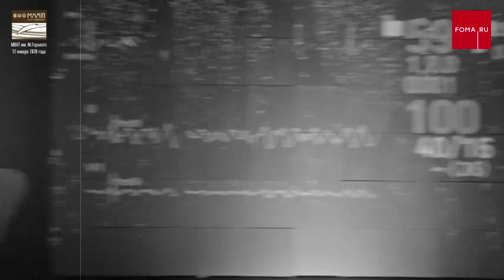Стереоспектакль "12 Рождественских историй" на сцене МХАТа им. М.Горького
Мы. Поставили. Спектакль. На сцене. МХАТа им. М. Горького.

Конечно же, мы ни разу не актёры. Когда я выходил на сцену, - подчеркну, сцену МХАТа! - я понимал, что у нас аншлаг, sould out, полный зал прекрасных людей, уверенных, что сейчас на сцене появляются актёры и. в принципе, ведь ещё не поздно убежать :)

Но штука в том, что "играть" в высоком театральном смысле не требовалось - нужно было "прожить". Как умеешь. И мы с Аллой Митрофановой, которая и придумала этот стереоспектакль "12 Рождественских историй" от начала до конца, составила его и дирижировала всеми сразу; со Светланой Степченко с её трёхсотлетним альтом и Елизаветой Байковой за клавишами, - мы просто прожили один за другим двенадцать месяцев, двенадцать историй со страниц журнала «Фома», двенадцать великих музыкальных произведений. Мы прожили за один час один год и не заметили как пролетело время.

Прожили на одном дыхании вместе со всеми, кто разделил эту радость вместе с нами. С Владимиром Гурболиковым, который поверил в нас и поддерживал с самого начала. С Эдуардом Бояковым, который доверил нам третью сцену МХАТа. С Ольгой Гусинской, которая нашла время приехать и поснимать наш генеральный прогон и вопреки всему осталась ещё и на спектакль. С каждым, кто пришёл к нам: Александром, Натальей, Ксенией Ярчевскими, Региной Бурносовой, Кристиной Мироновой, Ольгой Маркушевой, Оксаной Кавальской, Арсением Федоровым, Дианой Азаровой и многим другим - простите меня, если кого-то не заметил или забыл.

Спасибо Александру Ткаченко и Анастасии Коваленковой, чьи рассказы вошли в спектакль, - они тоже были в зале, и им, вроде, понравилось. Спасибо Косте Мацану: "Просто блеск! - написал нам он, - Ритм, эмоция, композиция, диалог музыки и слов - всё! Захватили зрителя и провели за собой через всю историю, не отпуская. Не переборщили с «церковной темой», но и не потеряли магистральных смыслов. По хронометражу - самое то. Действительно со-бытие!.."

Слава Богу. Я очень надеюсь, что через пару недель мы сможем пригласить вас на очередной показ этого стереоспектакля. Да-да. Всё будет.

Ну а это Алечка сняла на мобильный телефон во время генерального прогона. Поверьте, ни одна видеозапись, - даже такая талантливая! - не передаст атмосферы в зрительном зале. Ну хоть как-то :) Кстати, буду рад, если вы поделитесь своими видео и фотографиями.